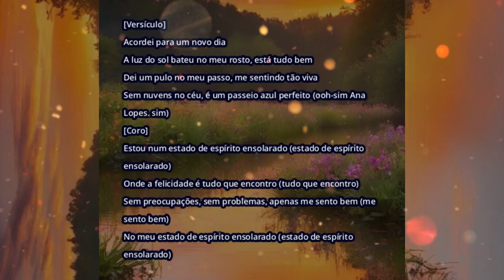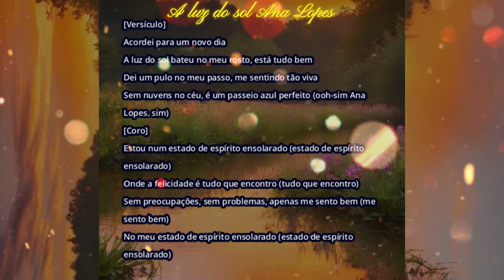A luz do sol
▬▬▬▬▬▬▬▬▬▬▬ஜ۩۞۩ஜ▬▬▬▬▬▬▬▬▬▬▬▬▬
                ▓▓▓▒▒▒░░░ DESCRIÇÃO ░░░▒▒▒▓▓▓
Vem participar do programa Escuta a tua música, escreve nos comentários
 Amigos, inscritos e simpatizantes do canal Anjo da Madrugada:
Venha participar.